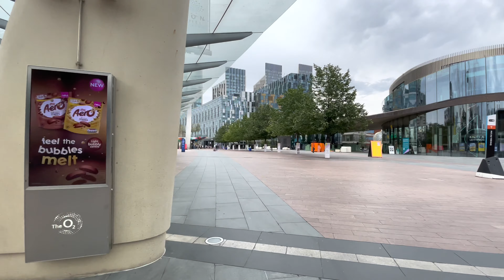Tour Of London || The o2||Cable car Vlog|| Emirates airline||o2 shopping mall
02 arena london seating view|| emirates cable car london|| emirates airlines cable car london skyline aerial view|| london cable car ride|| london o2 arena wind|| london cable car experience|| london cable car rides over the thames|| london cable car

london cable car|| london cable car price|| cable car london o2 prices|| cable car london o2 opening times|| london arena o2|| o2 arena london walkway||